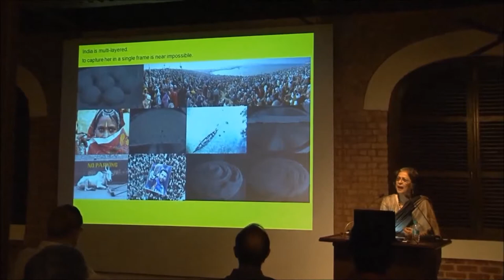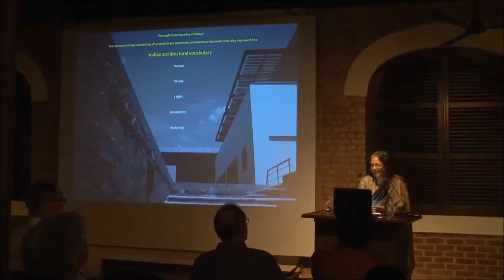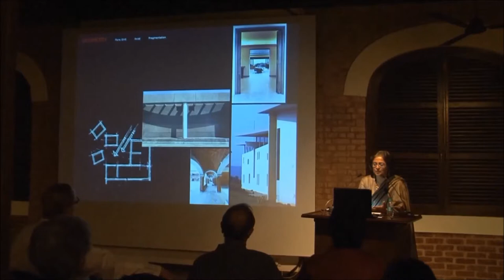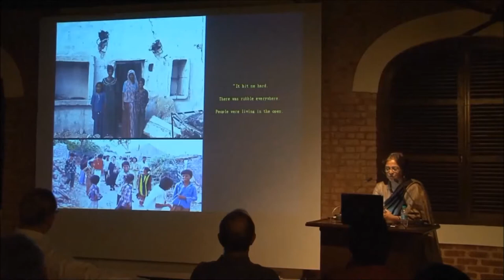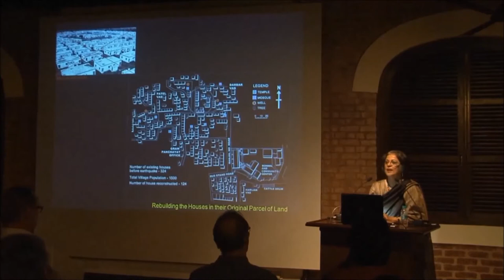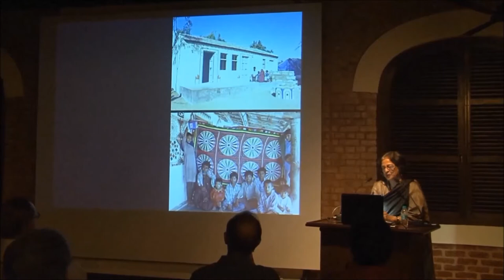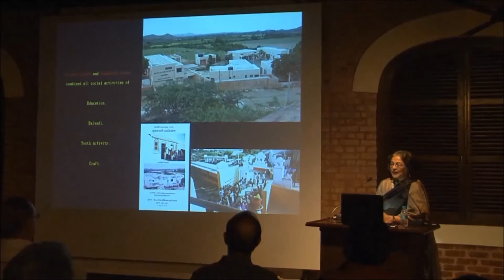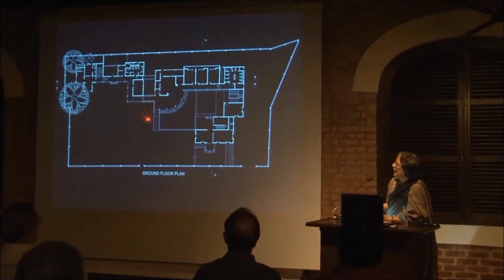'Building Storeys' - Brinda Somaya @Jnanapravha Part 1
Whether it involves the restoration of a rural Indian village, the creation of a corporate campus, the rejuvenation of city monuments or the establishment of an academic institution, Brinda Somaya has successfully created a practice that covers the many faces of the Indian landscape. Her reputation has been built on her unique ability to find the appropriate way to build forms that belong. An overview of some of her completed works shows each project having its own original and unique architectural interpretation. This clarity of vision will be presented in a journey through her four decades of practice.